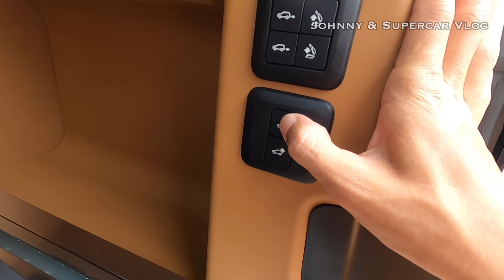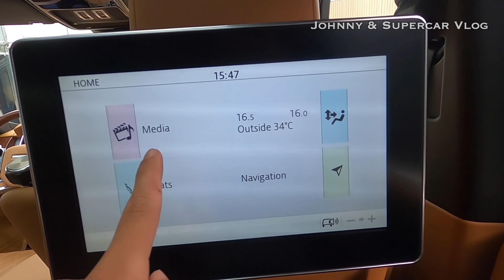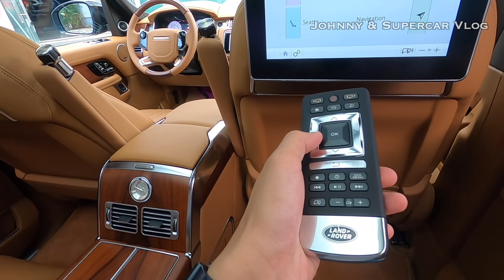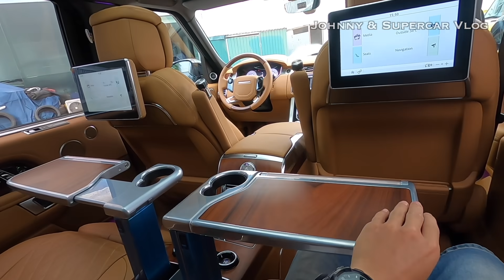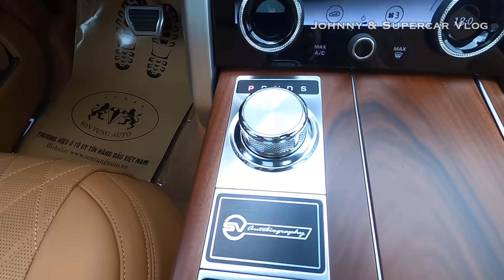Range Rover SVAutobiography 3.0 2021 đặt cá nhân hoá bản 5.0 Cực đỉnh của đại gia Hà Nội